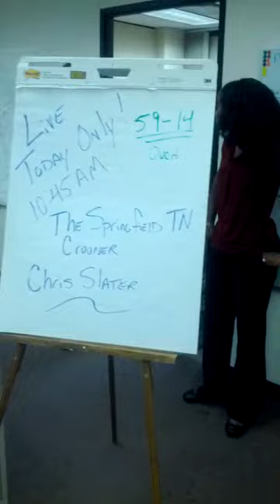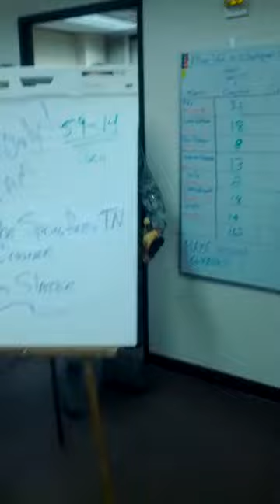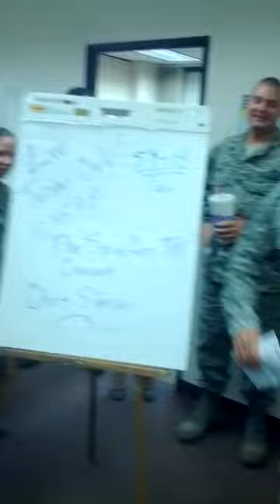Why you should never bet the Army....